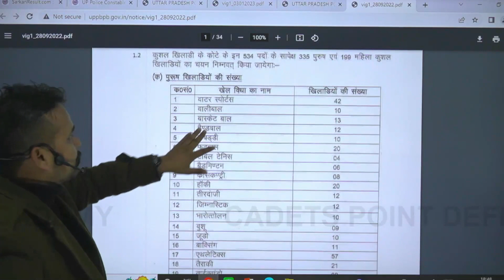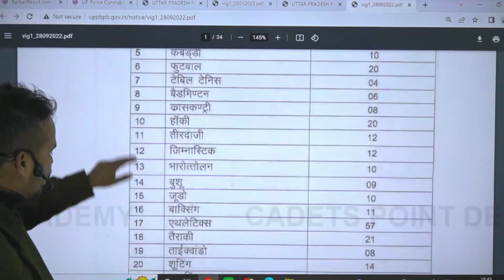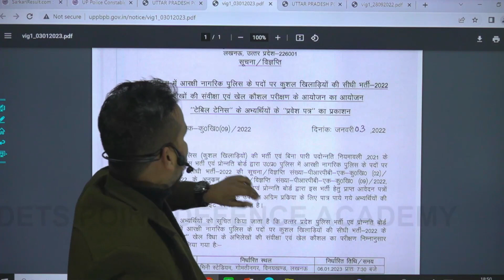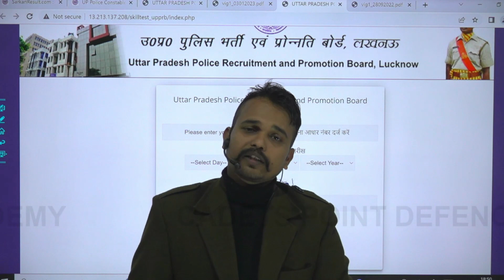Download // UP Police Constable Sports Quota 2022 Admit Card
❅👉🏻 अधिक जानकारी के लिए एवं Paid Batch से जुड़ने के लिए हमें दिए गए नम्बर पर कॉल या व्हाट्सऐप करें- 📞

👉🏻 Welcome to Cadets Point Defence Academy If You have Any Doubt and if you are not added in Cadets Point Defence Academy WhatsApp Group. if you want free study material & Books.

अपनी सीट को सुनिश्चित करने के लिए अभी ज्वाइन करें।